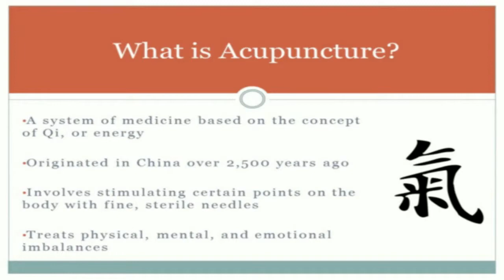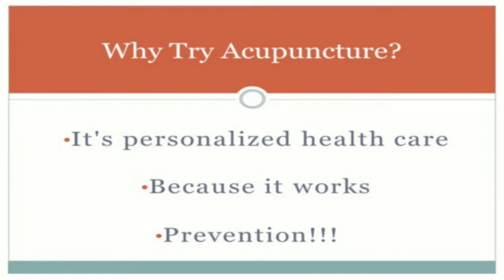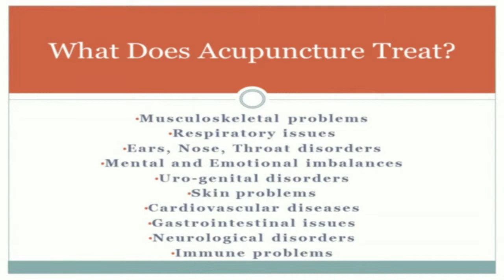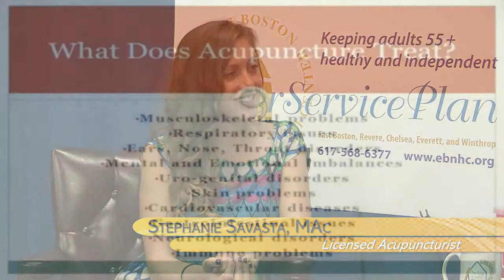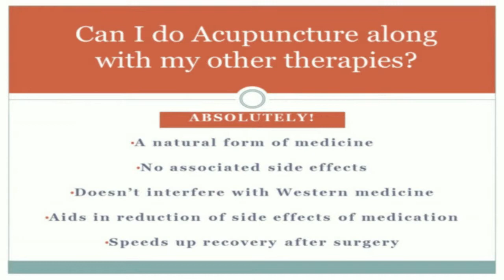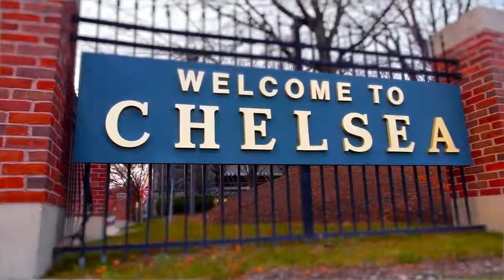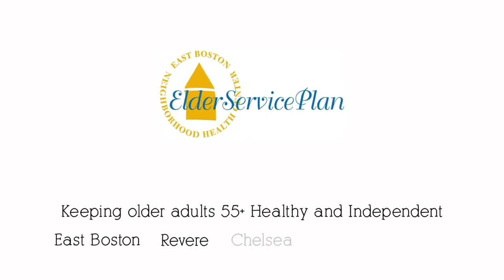Checking In With Amy: The Benefits of Acupuncture (Episode 9)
From the East Boston Neighborhood Health Center, the benefits of acupuncture, featuring EBNHC Acupuncturist Stephanie Savasta.